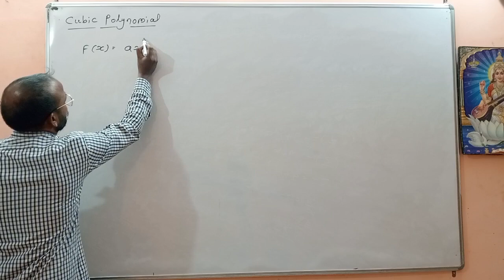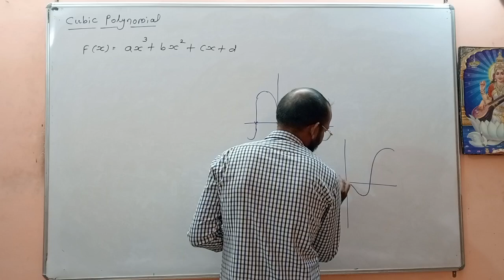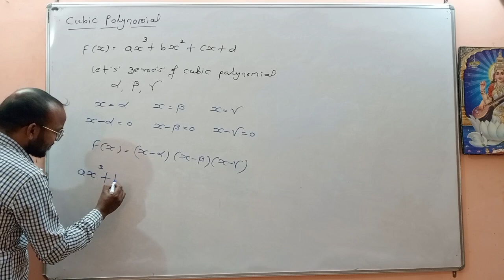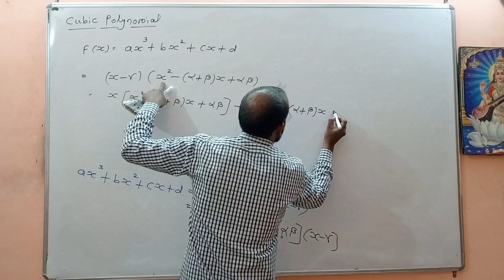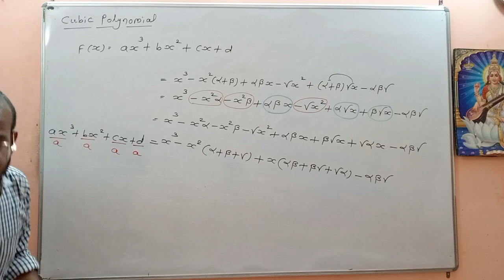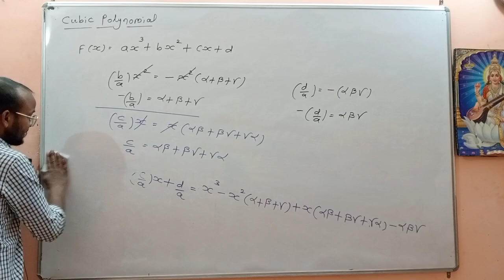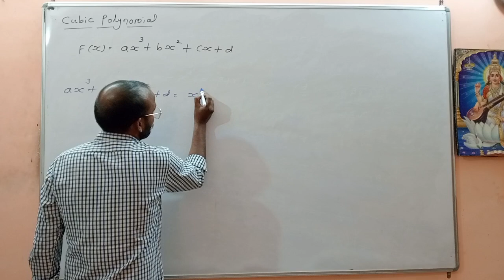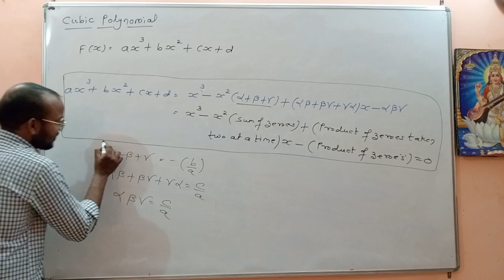Polynomials class 10 introduction ! Polynomials class 10 ! How to solve polynomial ! Target 2025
Polynomials class 10 introduction
Polynomials introduction
How to solve polynomial equations
polynomials class 10 cbse
polynomials class 10 cbse one shot
polynomials class 10 ncert solutions exercise 2.1
chapter 2 polynomials
chapter 2 polynomials class 10
polynomials 10
polynomials 10th class
polynomials 10 class
polynomials 10 cbse
polynomials class 10 one shot important questions
polynomials class 10 one shot
polynomials one shot class 10
polynomials one shot class 10th